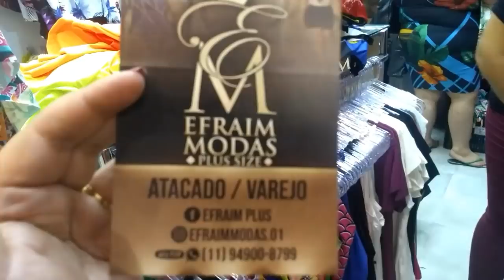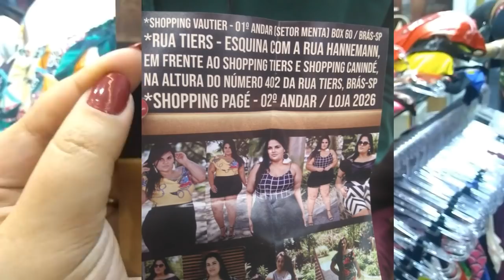TOUR NO BRÁS | MODA FEMININA 2019 • GRAVEI HOJE √ EFRAIM MODAS PLUS SIZE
Modinha plus size lá do Brás com preço de fábrica ❤
Endereço da loja no vídeo e pedidos por WhatsApp 😍😘

Mais sobre o Brás 👇

Contato para assessoria nossa equipe compra para você 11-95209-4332

✓ DICAS do Brás @lih_estevao

✓ FEIRA DE ROUPAS NAS RUAS BRÁS